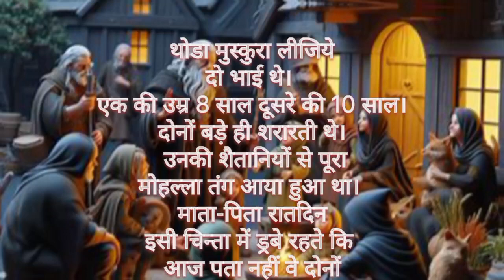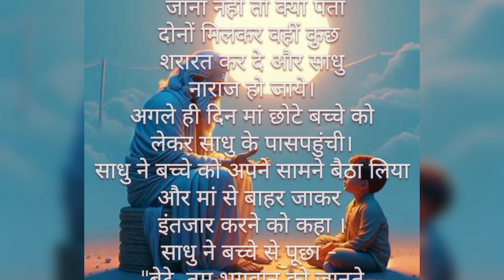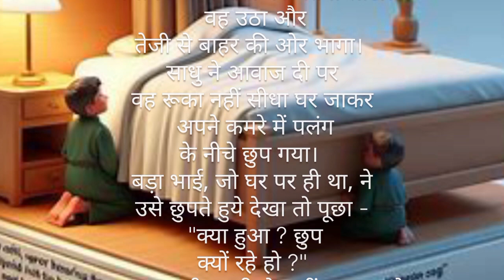थोड़ा मुस्कुरा लीजिए: दो भाइयों की शैतानियों से भरी कहानी"/story in hindi kahaniyan in hindi#happy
थोड़ा मुस्कुरा लीजिए: दो भाइयों की शैतानियों से भरी कहानी"

थोड़ा मुस्कुरा लीजिये: दो बड़े ही शरारती भाइयों की दिलचस्प कहानी, जहां एक साधु के सवालों से उनकी शरारतों का पर्दाफाश होता है। माता-पिता की चिंता और साधु के सवालों में फंसे बच्चों की कहानी।"

Smile a Little: A captivating tale of two mischievous brothers, caught in the worries of their parents and the questioning of a sage. A story that unfolds the antics of the children amidst the concerns of their parents and the inquiries of the wise sage."

video
story video
storyin hindi
kahaniyan viral
hindi kahaniyan